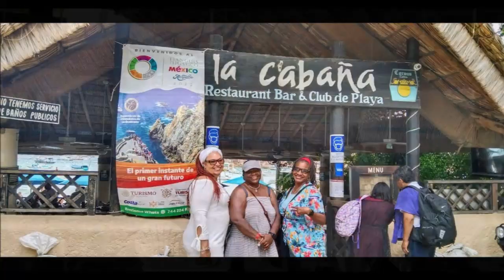29-05-2022 - ACAPULCO - 4 hrs. City Tour - Chapel of Peace - High Cliff Diver with Lunch by Poncho